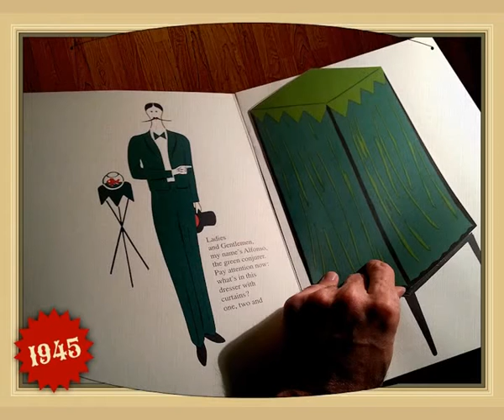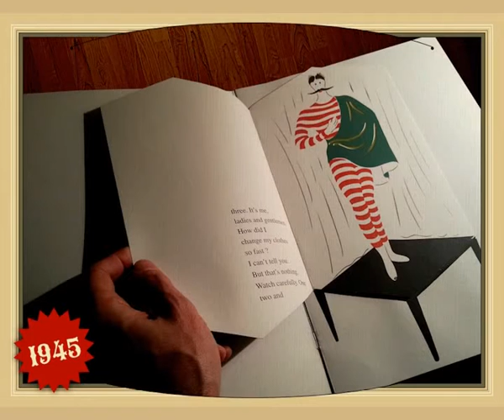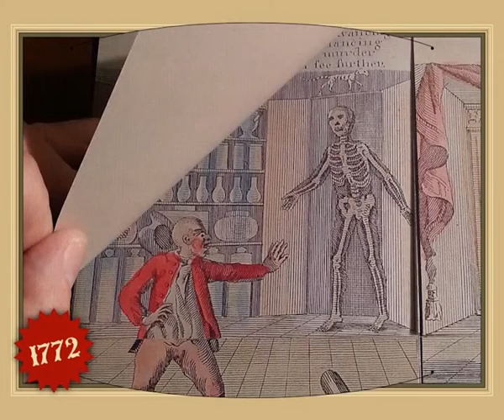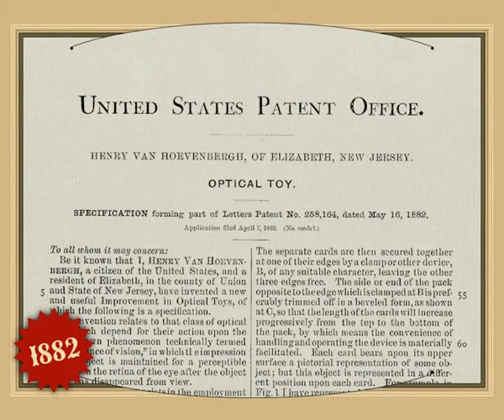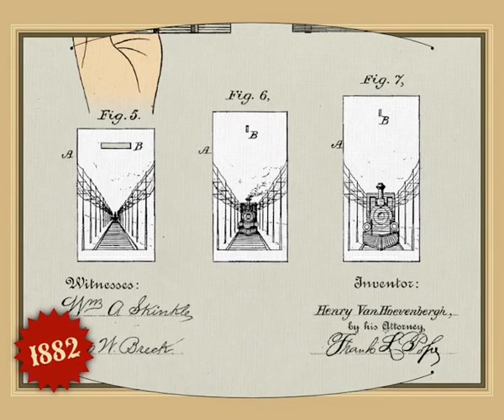Flap Books - Lecture show di Mariano Tomatis "La magia dei libri" (3 di 10)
Lecture show "La magia dei libri" di Mariano Tomatis.
L'arte segreta del book hacking e i suoi retroscena storici in un incontro interattivo a metà tra lo spettacolo di illusionismo e la presentazione di un libro.